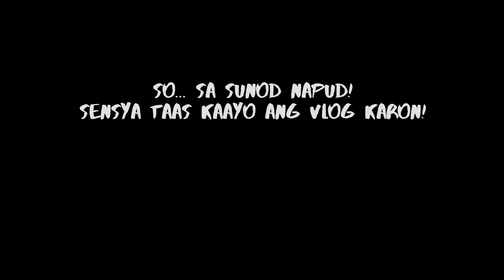BISAYA BAI! - akong camera karon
addik sa camera! part 2
episode 14